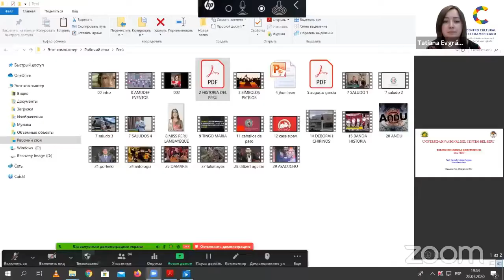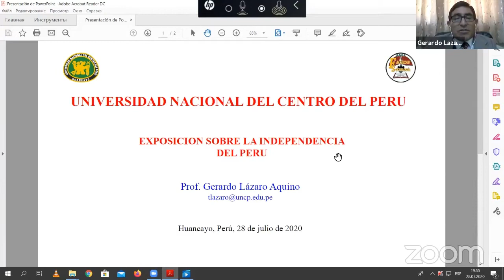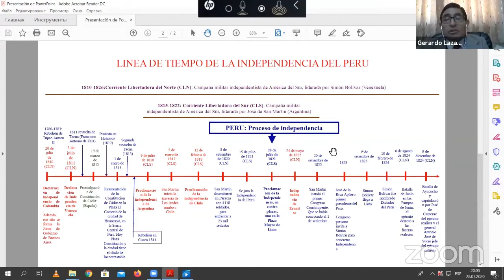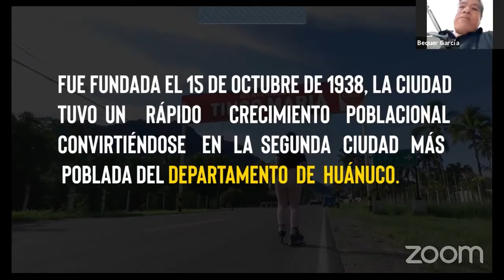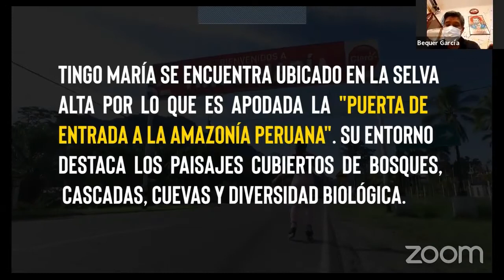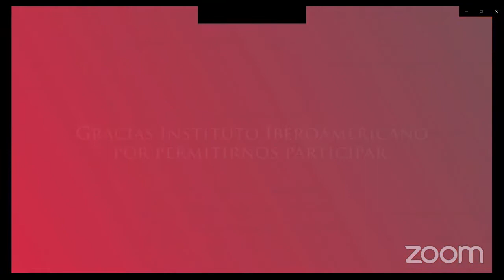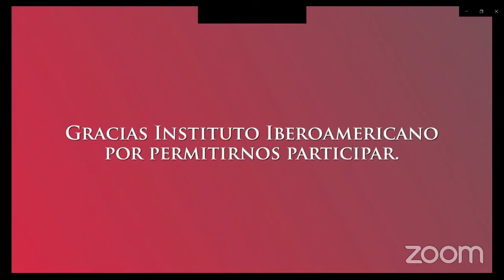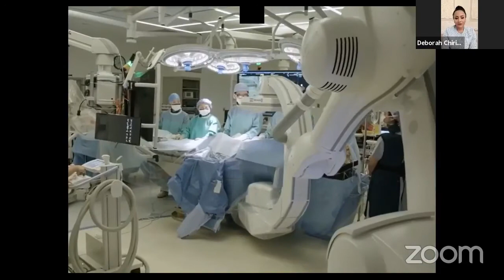AEPRUDN -Día de la Independencia del Perú parte 2 - День Республики Перу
AEPRUDN, Día del Perú, День Республики Перу, RUDN, parte 2, Día de la Independencia del Perú